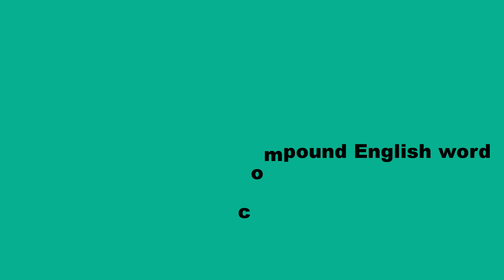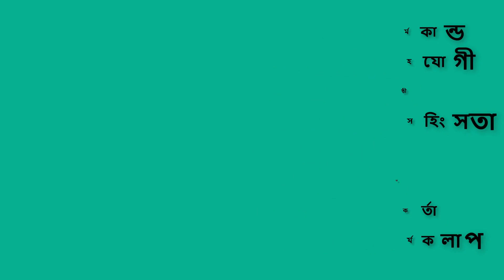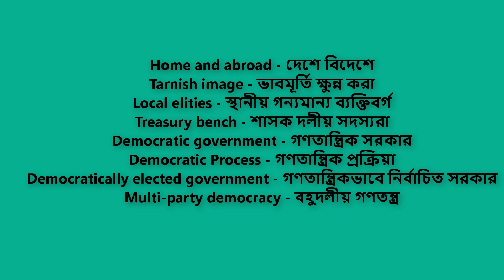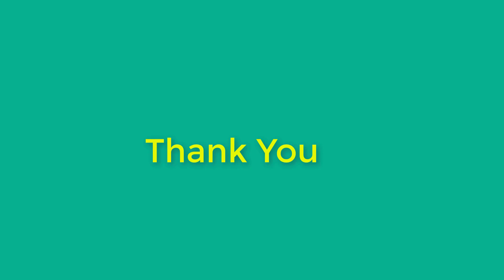🌷 Learn 30 important word about government in English 🌻 ইংরেজি ও বাংলায় ৩০টি সরকারি শব্দ জানুন 🌹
30 vocabulary about government is here for learning easily both English and Bengali or Bangla. How to learn vocabulary or word in English and Bengali is here. Master class of word learning is here.
Learn spoken English with Balal in Englisg, Bengali or Bangla. Easy method of learning English is here for all. How to learn spoken English is here. Tips and tricks for learning English is here. 4 minutes English is here. 10 minutes English is here. English in 10 minutes is here. balal's English is here. School's English is here. Admission test English is here. School, College and University admission test English is here.
To become a fluent speaker, you should stay with “Balal Language School”.
Here I talked about the amazing usage of “Spoken English” or The way to say “Spoken English” in English. Speak English here fluently. English full speaking course or a full-length spoken English video series is here. English speaking video for all.Balal_English_Language_School,BLS, is here. Vocabualry learning video is here.